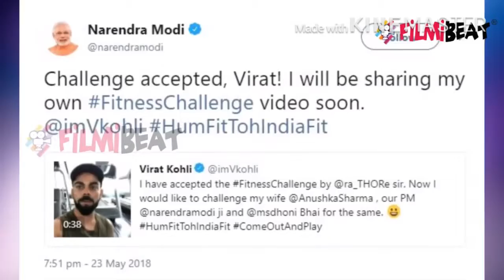FITNESS CHALLENGE AFTER VIRAT KOHLI/Rathore’s Fitness Challenge#HUM FIT TOH INDIA FIT AKSHAY KUMAR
HumFitTohIndiaFit started with a tweet and a video by Union Sports Minister Rajyavarshan Singh Rathore and in no time created a rage on social media.

It was all started by Rajyavardhan Singh Rathore. He showed off his favourite workout and challenged Virat Kohli. Virat further challenged PM Modi and his wife Anushka Sharma. Where PM Modi has accepted the challenge. Anushka Sharma's fitness video has come out already. Check out her favourite workout.

Hours after Prime Minister Narendra Modi received, and accepted, the fitness challenge extended to him by cricketer Virat Kohli, he received another one. This time it was a ‘fuel challenge’. Congress president Rahul Gandhi dared the prime minister to accept a “fuel challenge”, asking him to reduce the spiralling fuel prices or face a nationwide stir by his party.